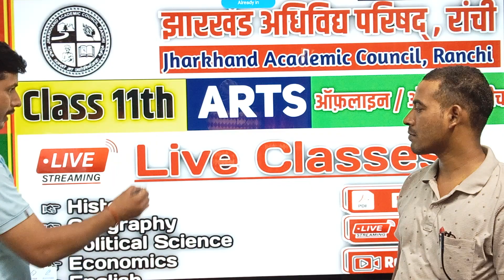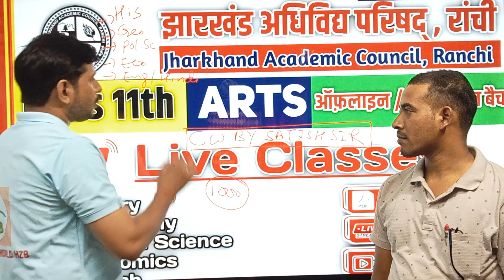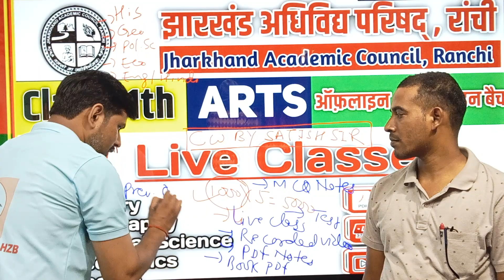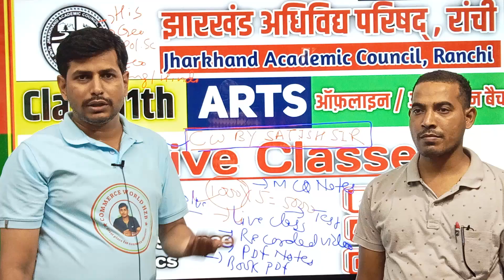Jac Board Class 11th & 12th Live Batch Start || Class 11th & 12th Arts New Online Live Batch Start